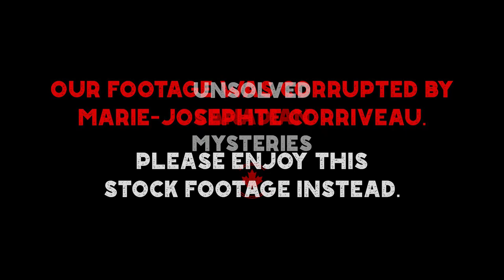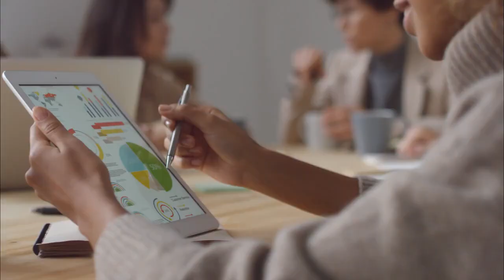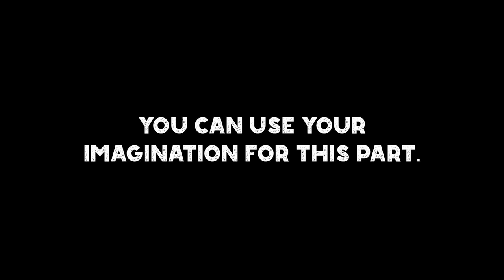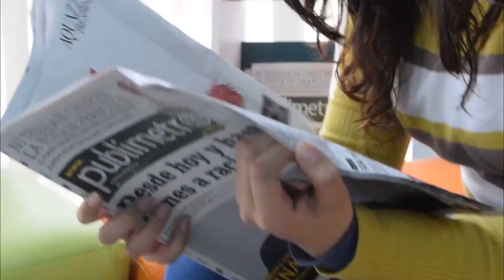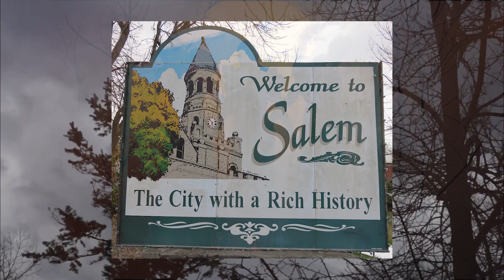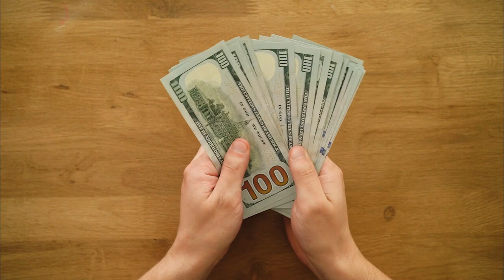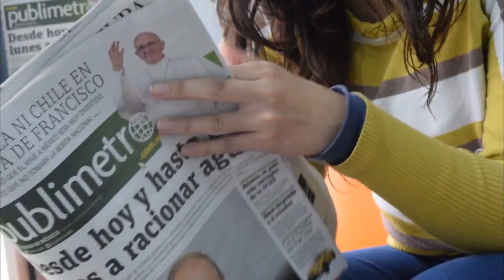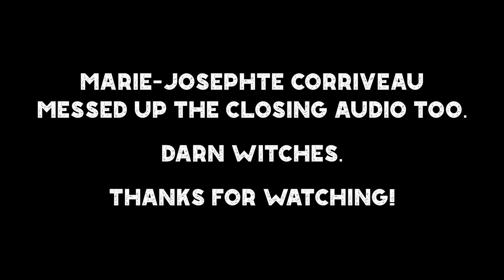The Quebec City Witch - Unsolved Canadian Mysteries - Season 1, Episode 4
In our fourth episode of Unsolved Canadian Mysteries, Kenton de Jong and Dylan Fairman discuss the strange events that followed the execution of Marie-Josephte Corriveau, a famous Canadian witch.

Also, for anybody curious, Ogopogo is in Okanagan Lake in British Columbia. However, Bessie does live in Lake Erie, Ontario.